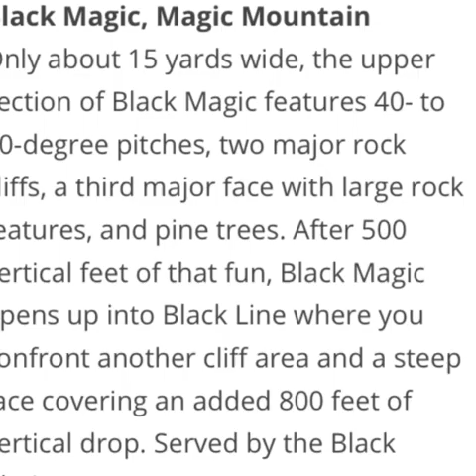Black Magic Magic Mountain March 19, 2018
Magic Mountain